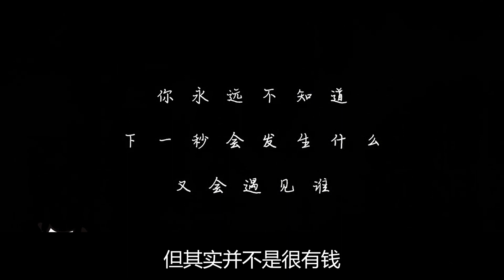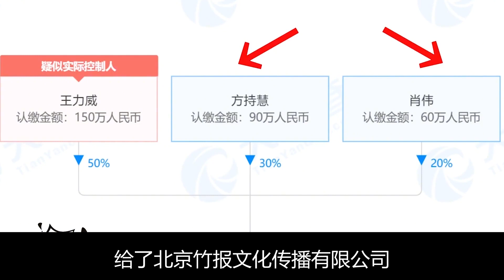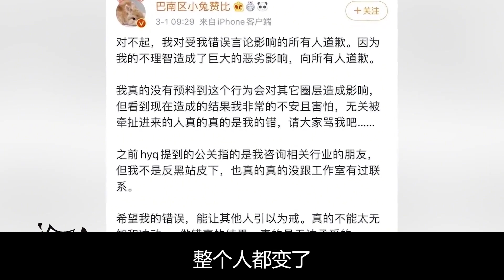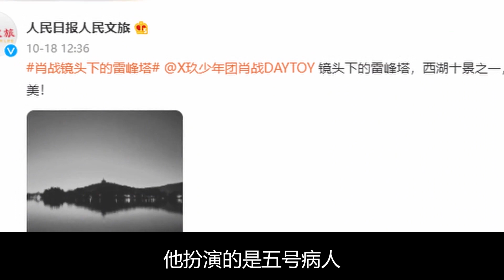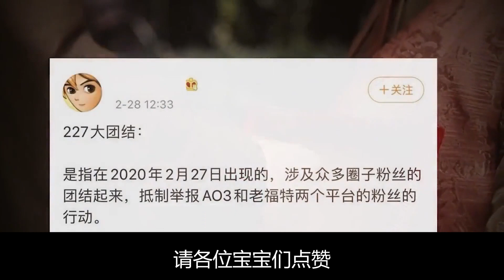肖战合约即将迎来大变动？2026之前想转型，就问丹妮：我行不行？